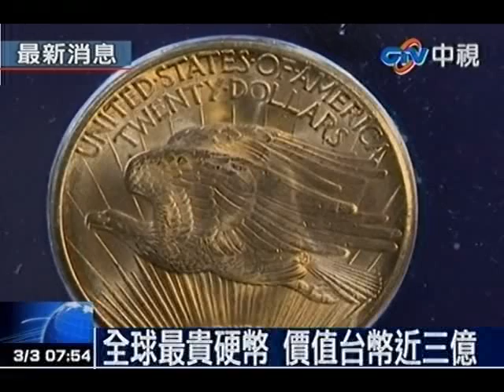全球最貴硬幣 價值台幣近三億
中視新聞》全世界最貴價值的硬幣，價值將近三億台幣，這是美國在1933年發行的20元面額硬幣，當時一共鑄造了50萬枚，但是現在只剩下13枚留在世上。